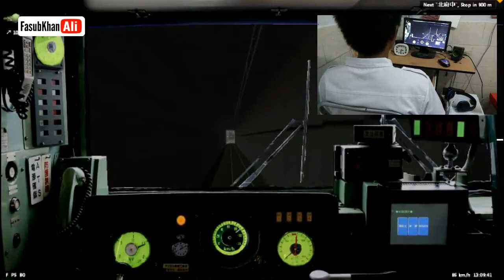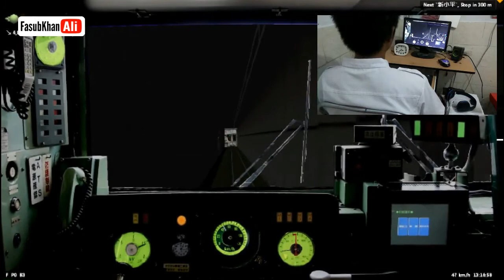[GAME] BVE 5: Tunjuk dan Sebut!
Kritik dan saran akan diterima dengan sebaik-baiknya.

Free for critism!

10 Januari 2018